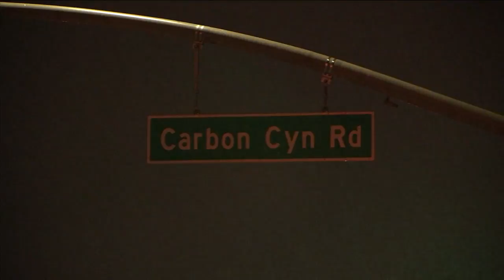Map depicts mudslide risk in Woolsey Fire area | ABC7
A map created by the U.S. Geological Survey shows the likelihood and magnitude of debris flow when rain hits the Woolsey Fire burn areas. Details